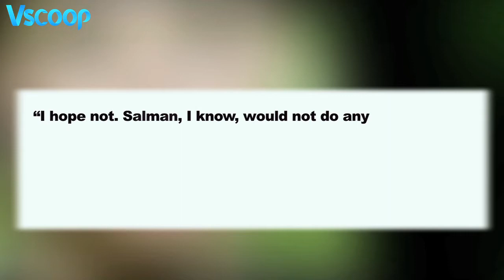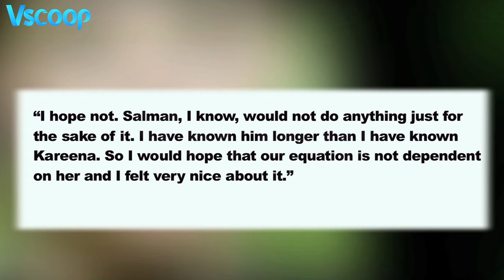Saif Ali Khan differences with Salman Khan | Vscoop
The one Khan with whom he has been keeping distance with is “Saif Ali Khan.” However, Saif’s wife “Kareena Kapoor Khan” is good friends with Salman and has teamed up with him for many films.